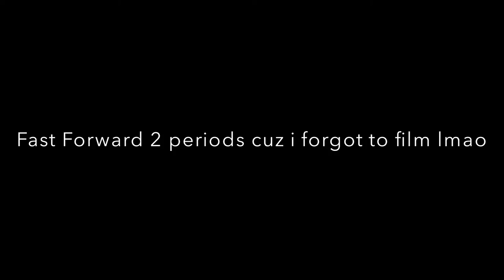High School Vlog #1(Junior Year) || First Video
Hey guys! Hope you enjoy this vlog of my second day of junior year. Sorry it's a bit of mess because I'm trying to get used to this whole vlogging/making videos thing. I'm excited for more videos to come.
Tik Tok(heck yea im promoting it): _jadenvs_